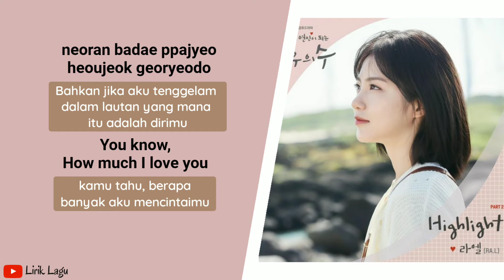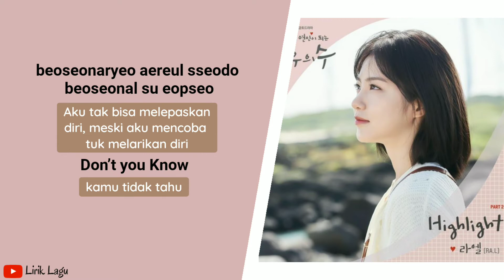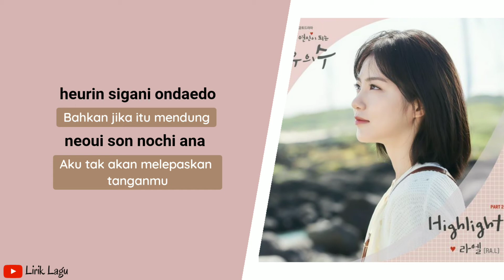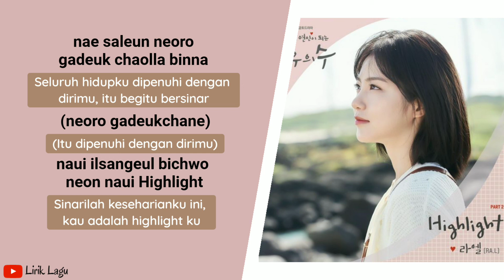Ra l - Highlight OST More Than Friends Part 2 | Lirik & Terjemahan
Lihat Juga:
Part. 1 Ha Sung Woon – Is it a Coincidence